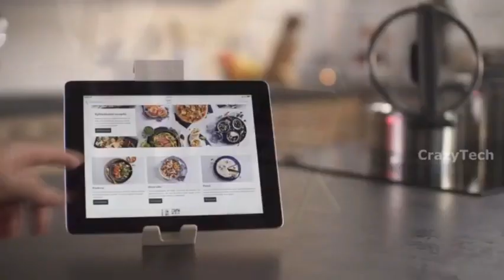AMAZING SMART HOME GADGETS. home gadgets on AMAZON (US)..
Amazon is a huge site full of incredible gadgets that will make  your life much easier. If you don't believe us.we bring you some of the best. Watch this review of Amazon gadgets and tell us what you think. Enjoy 😉 😉
# AMNA STORE
To buy these products please click on view products ✨️ 😊